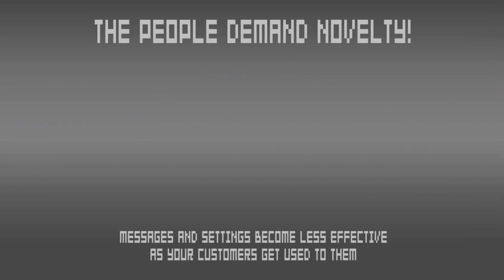HOW TO SELL THINGS WELL!!! - Grab them by the eyes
Thanks for watching again leave any suggestion for games down in the comment section and if you are an indie developer with a alpha, early access or review code you can send them to me on my email address